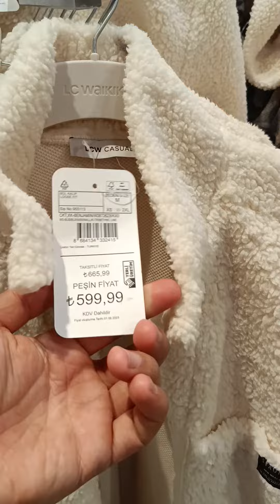🎯LC Waikiki kışlık giyimde fiyatlar ne alemde